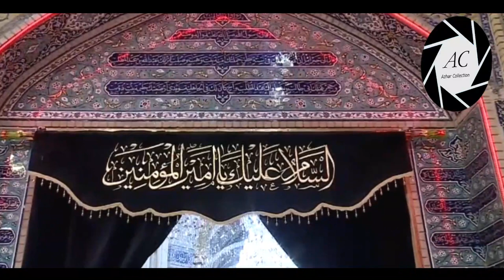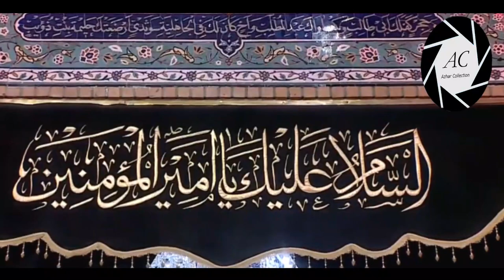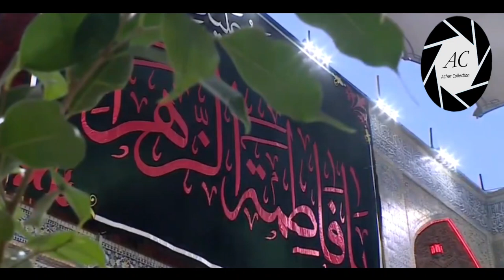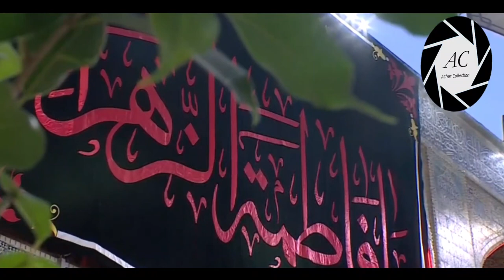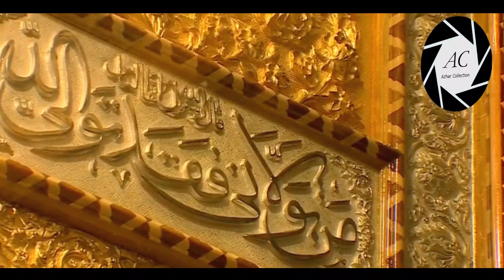2nd Jamadi us Sani in NAJAF | Roza Imam ALI a.s | Aza E Fatemi | 2020/1441 Hijri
What is Ayyam e Fatimiya ?
Historians differ on date of wafat of Bibi Fatima Zahra. Narrations state that the date is either 75 days or 90 days after the wafat of holy prophet which occurred on 28th Safar 11 A.H. According to Sheikh Abbas Qummi the date would either fall on 13th /14th /15thJamadi al Ula or 3rd Jamadi al Thani 11A.H.
Ulama have encouraged the observance of the period of 20 days between these two dates dedicated as Ayyam e Fatimiya to observing the days of this exalted lady. These days are to recall her virtues, moral and ethical examples as well as her suffering and rededicate to lead our lives guided by her as a role model.

AYYAM E FATIMIYAH
Imam Sadiq (as) said : Fatima(s.a.) has been called Zahra because the Glorified Allah created her from His Glorious Light. When it shone, all the heavens and the earth were bright with that light and the angel’s eyes were closed, and they bowed down before Allah. Then they said:”O our Lord and Master, what is this light?”

Allah revealed to them, “It is a light from My light, which is in Heaven. I took it from My Glory, and put it in the lines of one of my Messengers, who is the best. From this light, Imams will come, and who will be steadfast in obedience to My commands.” ( Bihar ul-Anwar, vol.43, p.12, 14, 15)

》》》》》》☆Warning☆《《《《《《

BULB Days of Ayyam E Fatimiya in Karbala